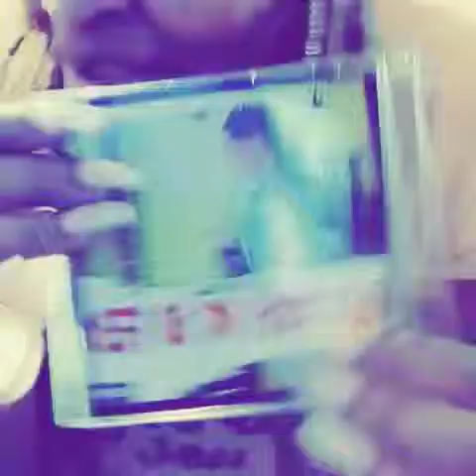HyenaGangg Fuck up Some Commas Challenge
Dancing to Triple D Underground Artist Jay Truble